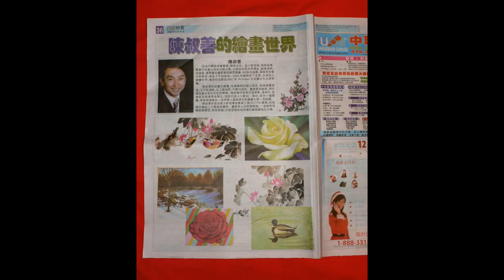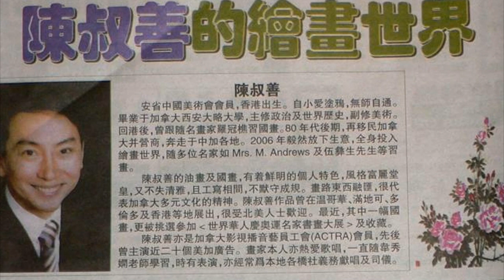Hot-red Peony - a Chinese Painting by Peter Suk-Sin Chan popular Mandarin song 回頭我也不要你 Peter sing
In this video, you will hear mysefl Peter Suk Sin siging this old popular mandarin song and you will also see my  newly finished art work- Red Peony - 2010 ( which is a traditional heavy colour detail chinese painting  重彩工筆). I hope you will enjoy my singing and like my painting

besides being a singer, actor, mc, dialect coach, i am a full time artist ( painter ) if you like to see my chinese paintings, western oil paintings , other events , activites or like to purchase my painting, you are welcome to visit my only official websie

Peony is one of the most favour flower for Chinese date back thousand of years ago. It symbolized Wealthy and Prosperity. It is well love by chinese royal family and it's people.  You will often see  chinese people will display a huge peony flowers paintings in the middle of their formal sitting room at  home or in their  business office.  Because they belief it is an excellent Fung-Shui display object and will help bring in wealth .

Usually it take many days to finished a traditional chinese heavy detail paintings. It also depend on the size and the content of the painting. For example , this painting-The Red Peony- is about  2feet highx4feet long  with lot of flowers and leaves, so it take Peter about 12 different days ( approximately  close to 60 hours ) to finished. But doing a heavy detail flower painting is absolutely enjoyable. It give you a sense of peace of mind, connect your spirit with the beauty of nature, provide you with a lucky, positive and fortune feeling which is really good for the mind, soul and body.

Beside painting , artist Peter Suk-Sin Chan also love to sing, so he sing one of a  popular Mandarin old song as the background for this youtube video.
懷舊經典老歌